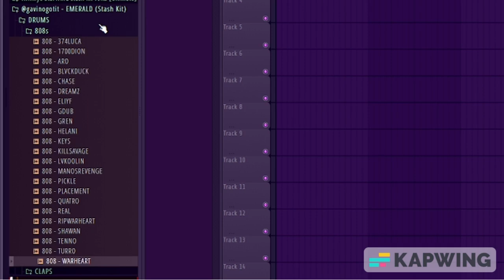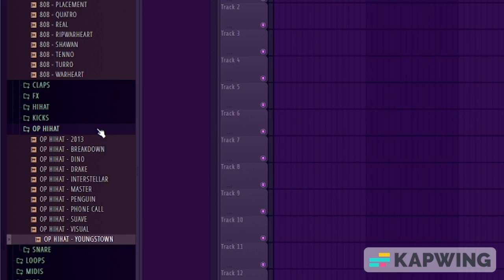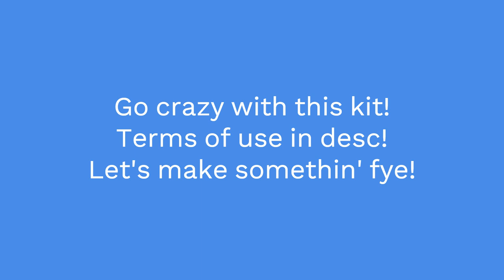[FREE] "EMERALD" Stash Kit - K Suave x Lil Tecca x Drake x Yeat x Playboi Carti inspired sound kit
@GavinoGotIt stash kit here!!!

Includes 23 808s, 10 claps, 35 sound effects, 15 closed hihats, 14 kicks, 11 open hihats, 20 snares, 76 loops with stems attached, and 31 melody MIDIs

All sounds in this kit were used to make beats in the style of K Suave, Lil Tecca, ambient music, Yeat, Playboi Carti, Lil Shine, Trippie Redd, D Savage, Drake, Ken Carson, etc.

However, you must consult me for clearance if at any point a beat containing my melody gets a placement with a major artist and/or record label, and most importantly, notifying me if said beat got placed in general is vital, too.

Previews:

0:00 Mall (prod. Gavino Got It x FISH x Dreamz)
0:03 3am in Berlin (prod. Gavino Got It x prodzeek x lvkoolin)
0:49 Hotspot (prod. Gavino Got It x turro)
1:16 Flight (prod. Gavino Got It x Tenno x Dreamz)
1:43 Dream (prod. Gavino Got It x kamikaiizu x orchid.2k)

Art/Animation by @blueisbourne

-ignore tags-